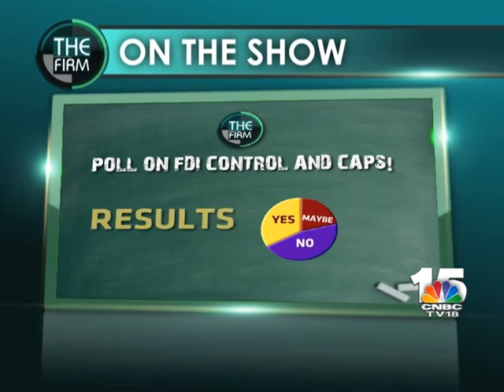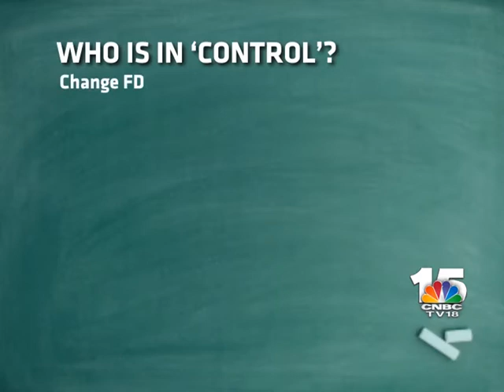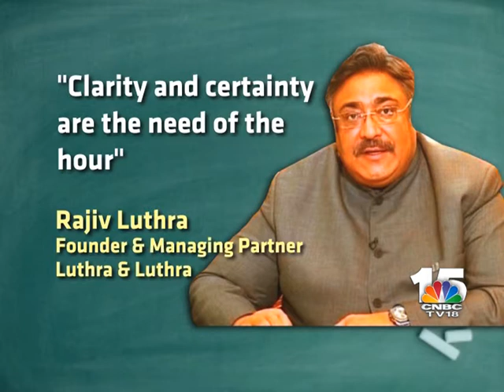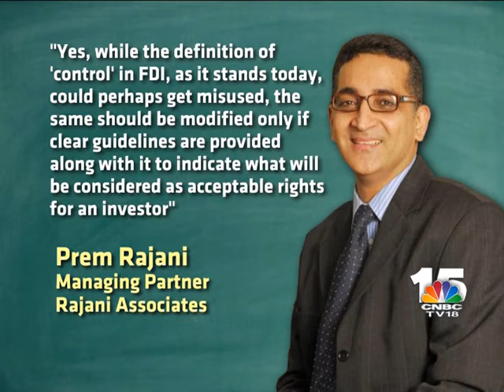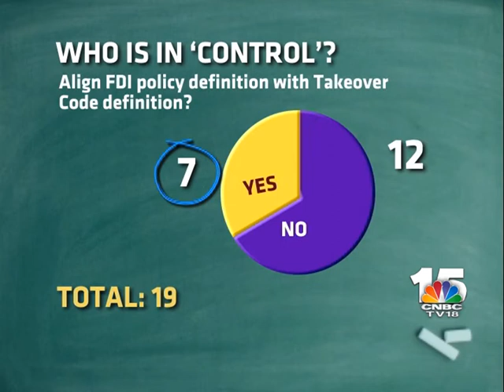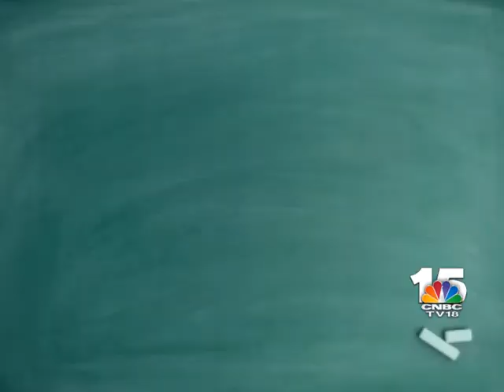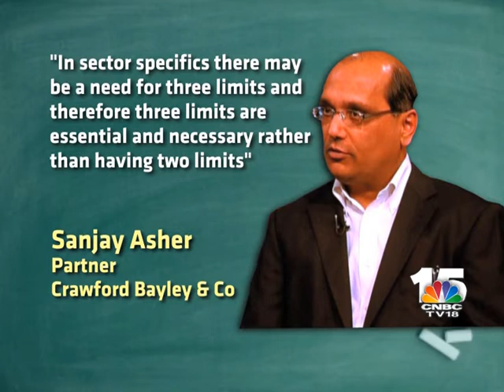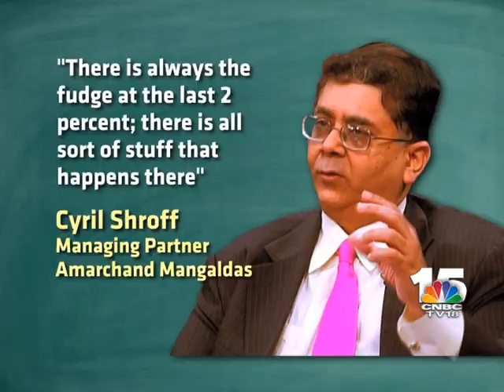THE FIRM EP#280 SEGMENT 1